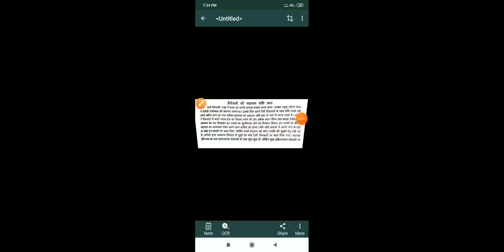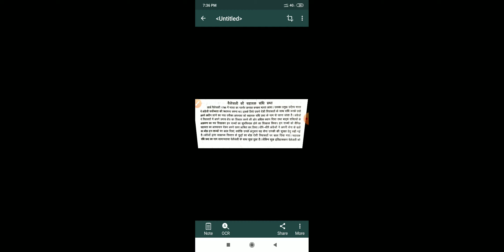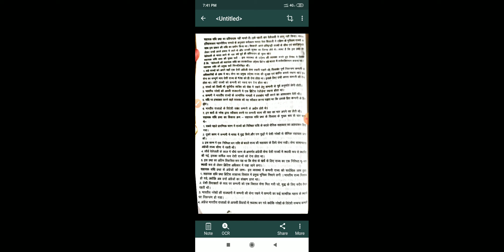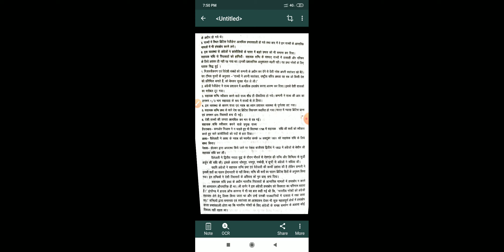वेलेजली की सहायक संधि प्रथा-रोहिताश कुमार